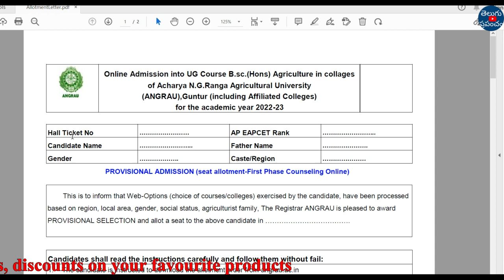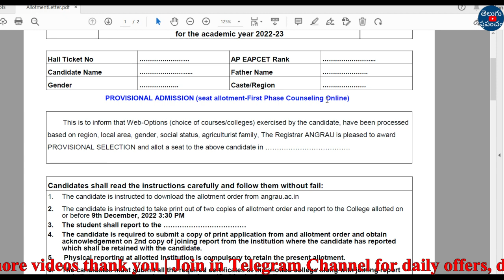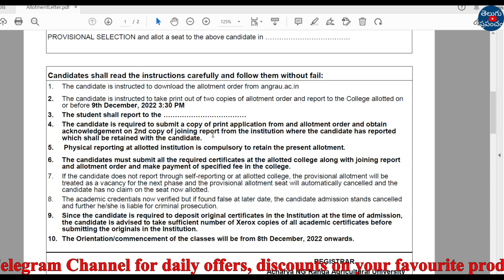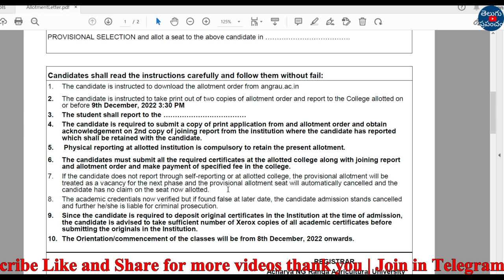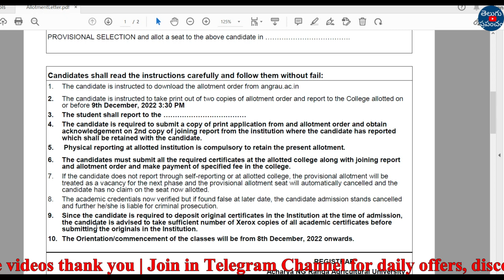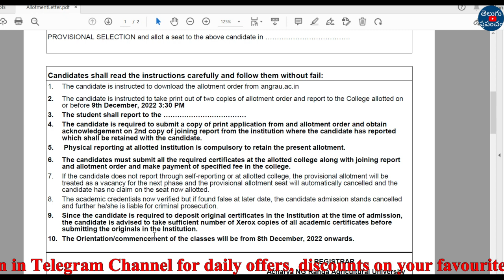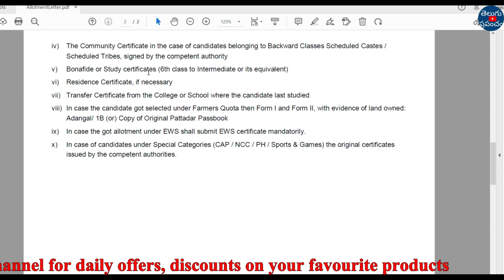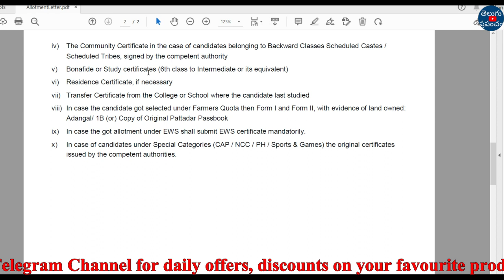AP EAMCET BIPC Counselling 2022 Agriculture seat allotment order imp instructions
Hi, welcome to the Teluguprapancham YouTube Channel.AP EAMCET BIPC Counselling 2022 Agriculture seat allotment order imp instructions.